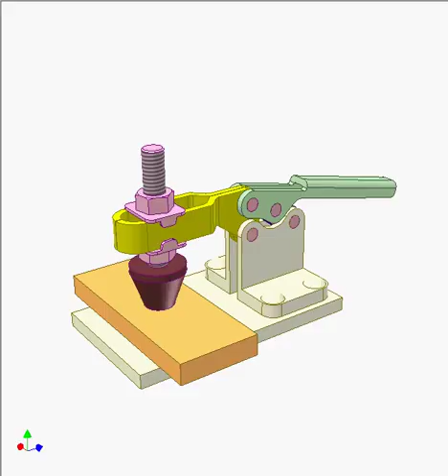Toggle clamp 2b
Toggle clamp using four bar linkage.
Green conrod and violet lever come into toggle by an extension of each other.
The clamping force is applied to the conrod.